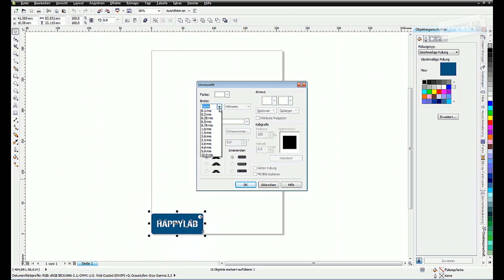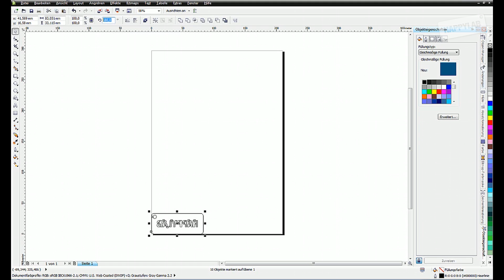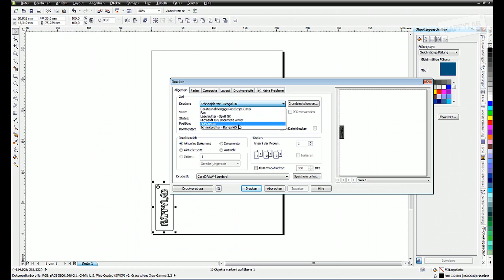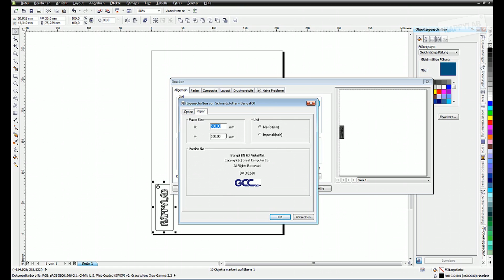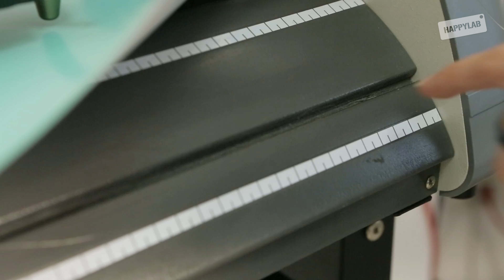Schneideplotter: Einschulung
KAPITEL
0:00 Einführung - Was ist der Schneideplotter?
0:29 Materialien & maximale Schnittbreite
1:30 Folie einspannen
3:19 Schneideplotter einschalten, Referenzfahrt, Nullpunkt
3:54 Materialreste von der Messerklinge entfernen
5:03 Aufbereitung der Datei im CorelDraw
5:40 Linienstärke einstellen (Haarlinie)
6:34 Motiv drehen, spiegeln, skalieren
8:01 Datei drucken
8:14 Schneidegeschwindigkeit & Messerdruck einstellen
8:52 Foliengröße einstellen
9:09 Druckvorschau & Platzierung des Motivs (linke untere Ecke)
9:47 Druckjob starten
10:20 Folie abtrennen
11:31 Motiv entgittern

Mit dem Schneideplotter (oder Vinylplotter) im Happylab können beliebige Formen aus einer Folie ausgeschnitten werden. Schneidplotter werden unter anderem für Wandtattoos und Klebeschriften verwendet. Auch Textilien wie T-Shirts oder Stofftaschen können damit individuell gestaltet werden. Als Material kommen PVC-Klebefolien oder Flexfolien zum Einsatz. Weitere Infos